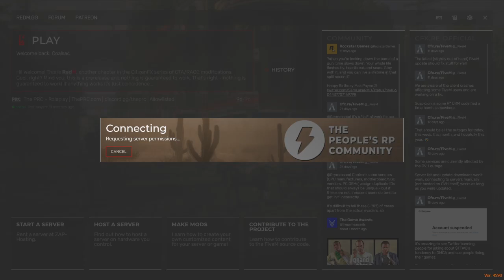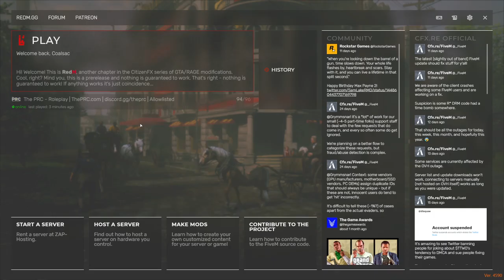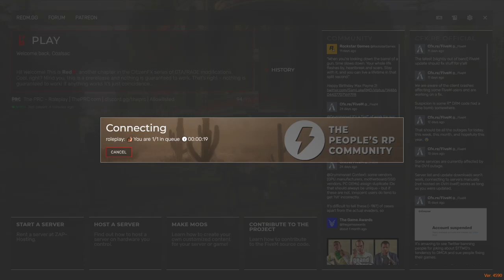The PRC | Glenn Morris finding his way